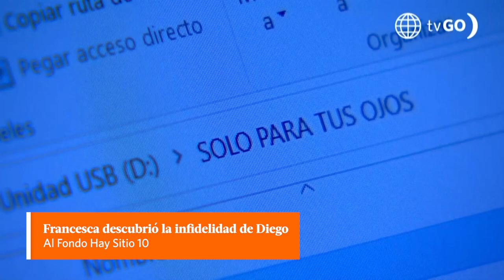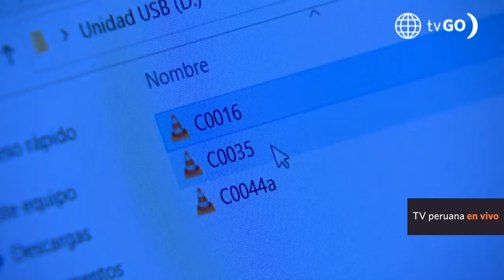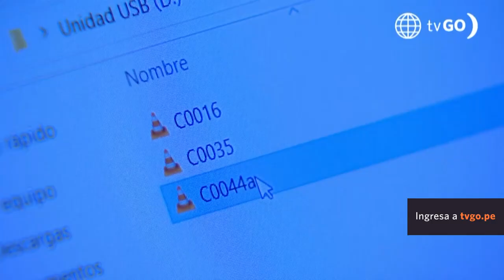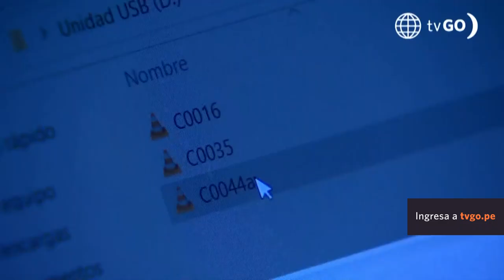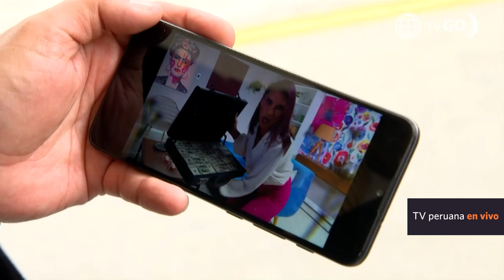AL FONDO HAY SITIO 10 | Los mejores momentos de la semana (17-21 julio) | América Televisión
¡Llegó la Nueva Cristal Personal Retornable a S/2.80!, entérate más ingresando